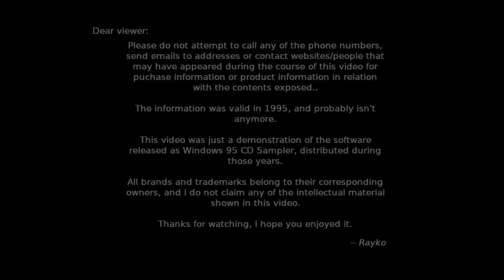Games for Windows 95 - Command: Aces of the Deep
Following the trend of mixing early 3D graphics with cinematic cuts, we have this strategy/action game about submarines. I don't think I've ever seen anything with this theme in quite some time, with the exception of maybe Subnautica, but still not under the warfare genre.

Command: Aces of the Deep was developed by Dynamix and published by Sierra On-Line in 1994 for MS-DOS platform. Being one of the very few submarine simulators out there, getting a very good reception upon release due to it's authentic atmosphere.

Sadly, a good number of the demos in the Games for Windows 95 CD Sampler come in this format of either video, or some interactive slideshow. Can't say much more about this one, since I've never actually played it myself.